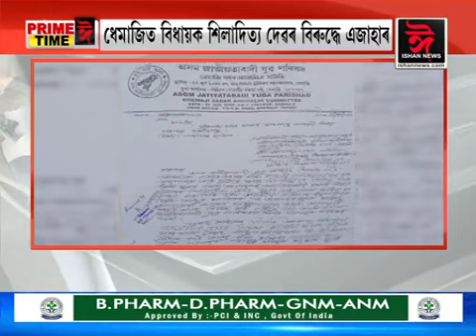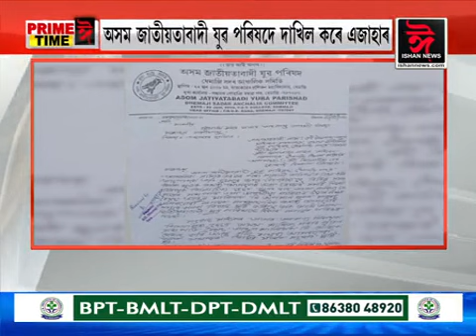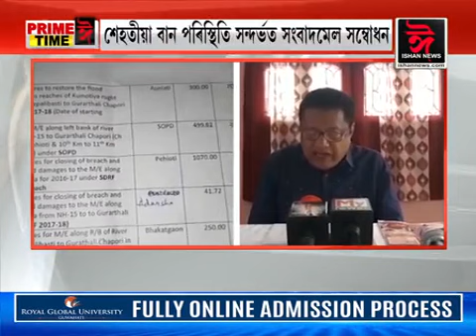PRIME TIME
Ishan News